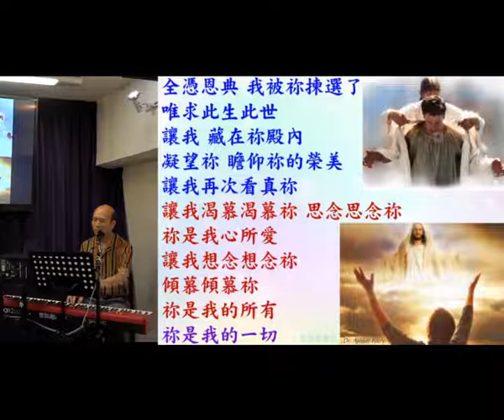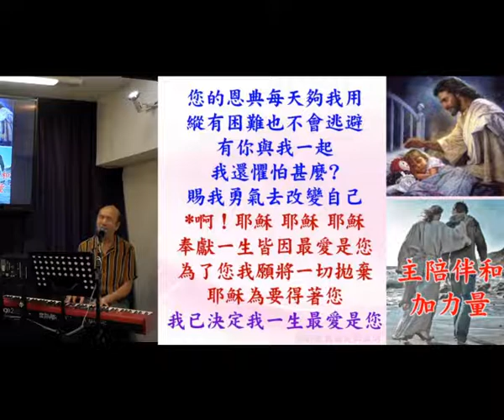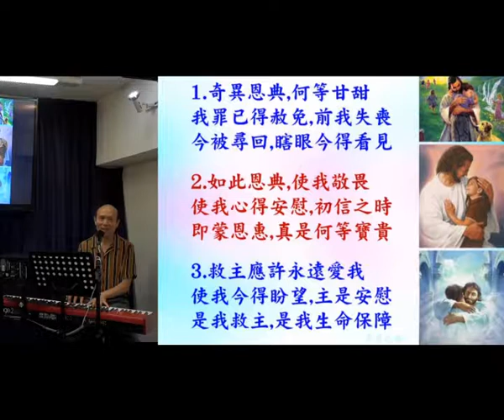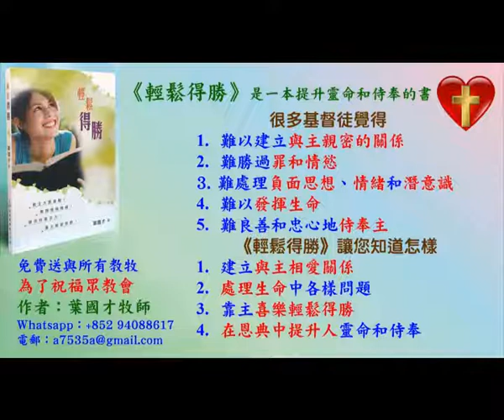帶領敬拜帶領弟兄姊妹進入神強烈的同在 16.4.2020 -葉牧師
1. 與主的關係：怎樣建立與主相愛的關係，怎樣從主的愛得力，怎樣深信神的供應和計劃。
2. 處理生命：怎樣不被人、罪、負面思想情緒、婚姻和生活的問題、和侍奉的問題影響。
3. 進入不同層次的侍奉：侍奉可以由簡單的生活見證，到建立別人的靈命，或進入策略性的侍奉。
《輕鬆得勝》的特色：
1. 一目了然：簡單知道怎樣處理和發揮生命。
2. 有實際可行的方法：我和很多人曾20年實際地應用。
3. 可以輕鬆喜樂地得勝：可以在恩典中輕鬆喜樂地面對任何問題，不需要在壓力下成長。因為耶穌的軛是容易的，而上帝喜悅我們任何真心的努力。
4. 活出《輕鬆得勝》並不太難：處理和發揮生命並不是遙不可及。

報名WhatsApp及電話：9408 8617;
密碼Password：HongKong12
密碼Password：HongKong12